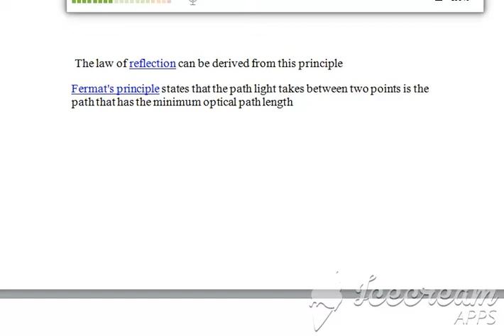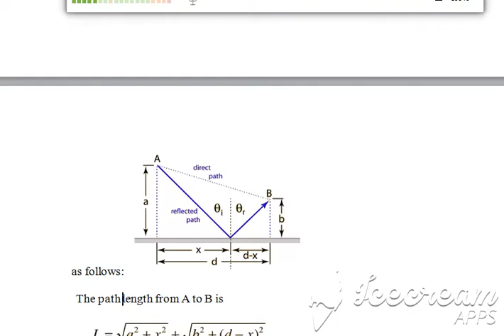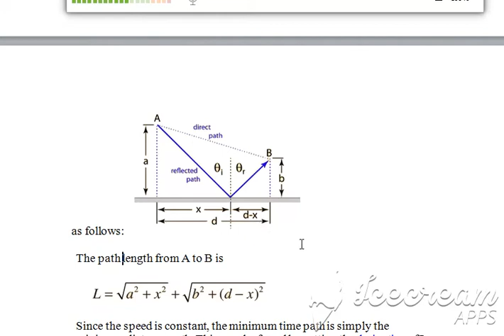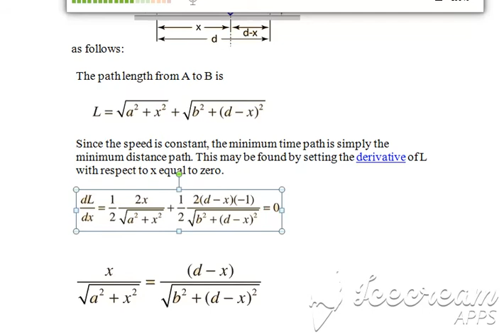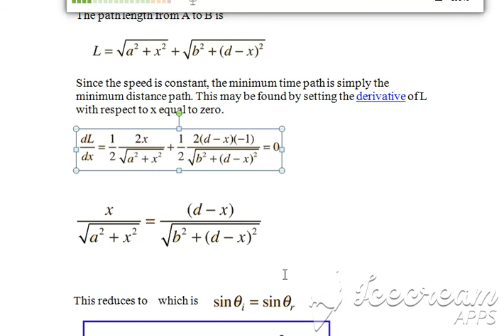Fermat's Principle Law of reflection